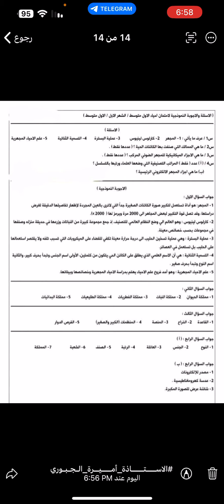اسئلة مع الاجوبة احياء للصف الاول متوسط المنهج الجديد الشهر الاول